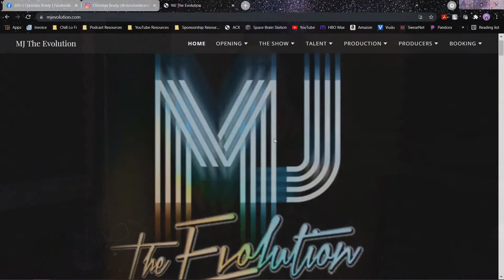Episode 49 - Christian Brady of Hellyeah! - "To The Fullest with Jason Froberg"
Christian Brady is the guitarist for the heavy metal band Hellyeah!  He is currently performing in Las Vegas with MJ The Evolution, Franky Perez and The Moby Dicks.